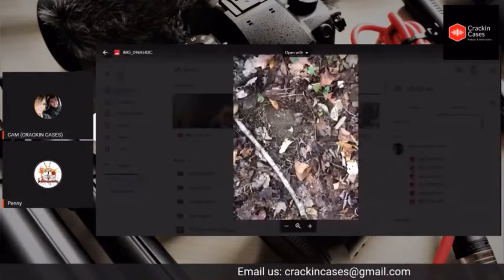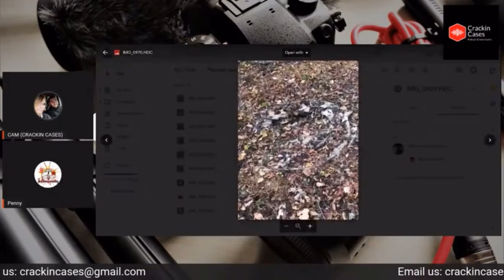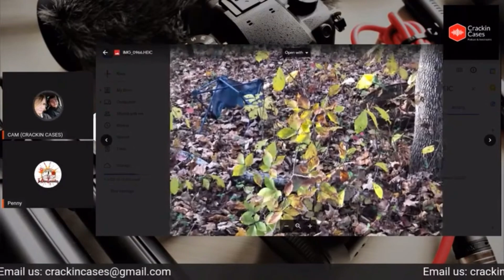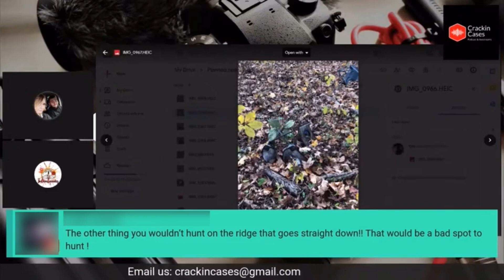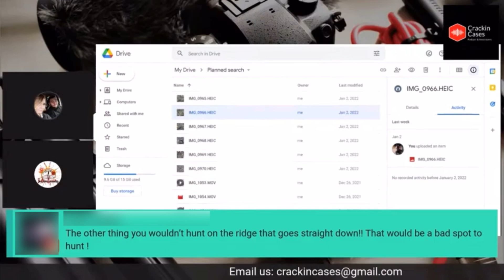Could Summer have been watched from a lookout?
All photos, media, and articles are copyright to their original owners. The audio/video files are provided in an effort to advance criticism, comment, news reporting, teaching, scholarship, education, and research and are for listening/watching purposes only.